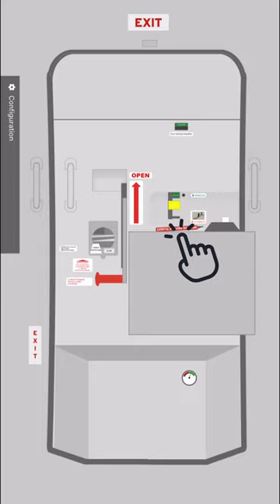A320 Door Trainer - Procedure Trainer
We are proud to present a new A320 Door Trainer. This trainer allows teaching emergency and non-emergency procedures without access to an aircraft or mock-up. Learn and practice from home!

This is a short demonstration of our new Trainer of an emergency door opening and normal operation.